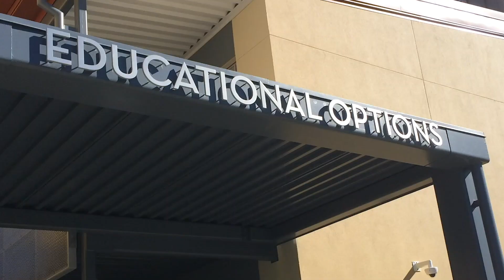2020 Asset Champions: Caring High School - Educational Options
Recognizing a high school that has created a caring school climate where all students are supported and empowered to achieve. This year's winner is Educational Options (Fremont Union High School District).

updated 4/20/20